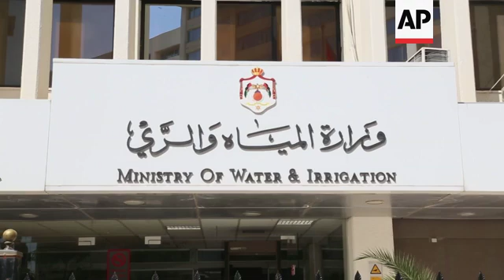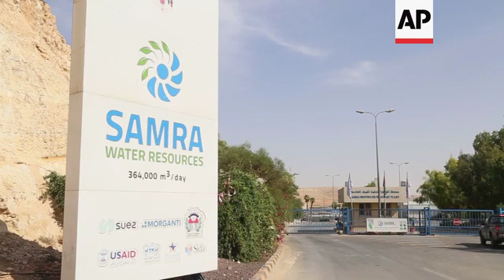Jordan treats wastewater to solve water scarcity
(30 Oct 2019) LEAD IN:
Jordan is facing a water crisis as demand outstrips supply for the precious resource.
So the Kingdom is turning to wastewater to tackle the problem - treating used water and recycling it for farmland irrigation.

STORY-LINE
On his rooftop, Tareq Subhi shows his three water tanks. These tanks get filled only during the weekends.
For Tareq, his wife and their child, this water ration of about 1,000 litres per week is not enough.
"I used to think that if I had two or three tanks I would fill them up and never run out of water, but the fact is the three of them don't even fill up to one cubic metre," he says.
It's a common problem in Jordan.
It is of the world's most water-scarce countries due to its dry and hot climate.
Water delivery for domestic use is not stable, and in some areas in the country, it only comes once a week for a few hours.
Residents store water in tanks on rooftops so they can to use it until the next weekly water supply.
Following the Syrian crisis, an influx of refugees – more than 650,000 officially registered with the UNHCR and 1.3 million according to the government – has widened the gap between supply and demand of water.
Population growth has also reduced the average amount of available fresh water to less than 150 cubic metres per year.
Aroudn 500 cubic metres per year is considered the minimum requirement– the average water availability for US citizens is more than 9,000 per year.
Ali Subah, secretary general of the Ministry of Water and Irrigation, says it is a "big issue" to supply all the water the country needs.
"There is a big competition now between the domestic, agriculture, industrial and touristic," he adds.
One solution to this crisis is treating wastewater which is then used to irrigate agricultural land.
"Our target by 2030 is to reach 250 million cubic metre treated and reused," Ali Subah says.
In Zarqa, north of Amman, Samra, the biggest wastewater treatment plant in the country, treats 70 perecent of Jordan's water, coming from the capital and its surrounding areas.
"The plant treats 360,000 cubic metres per day, all used for irrigation after treatment," says Marwan Kanan, operations manager of Samra plant.
Kanan says that the plant is preparing to expand its operations for the second time, after Syrian refugees coming to Jordan pushed demand for water even further.
"Now we are almost at the full capacity of the plant and the need for additional expansion is being prepared now for additional 100 000 (cubic metres) as well," he says.
After being treated, the water goes into the Jordan valley, where most of the country's agricultural lands are located.